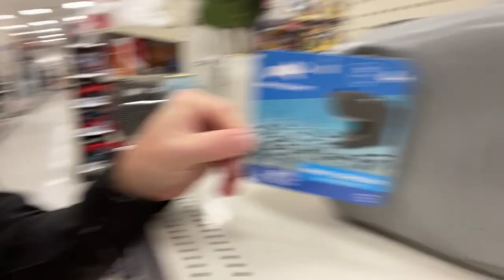Hunting For My Favorite Valentins Day Candy | Target Run For Everlasting Gobstoppers Heartbreakers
Making another Target Run to pick up some more storage bins, but more importantly, I’m looking for my favorite Valentine’s Day Candy!